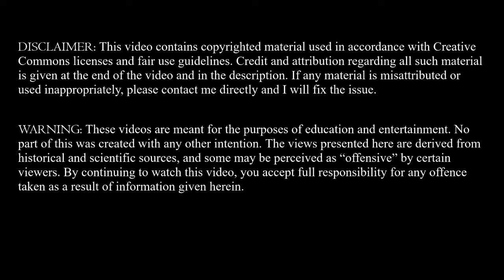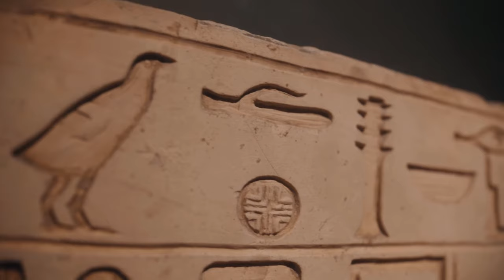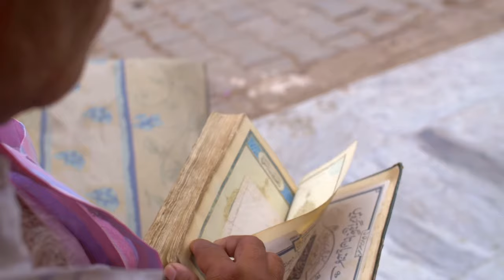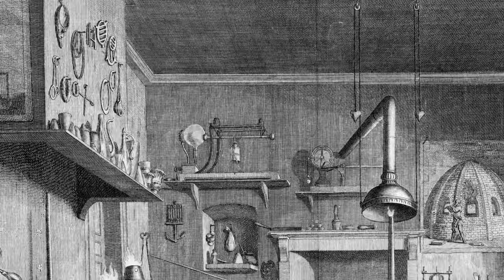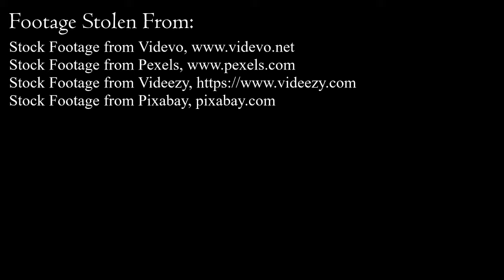Guenon's Magical World of Symbols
This is a section taken from 'Symbols of Sacred Science' by René Guénon, covering the reality of the relationship between the symbol and the referent.